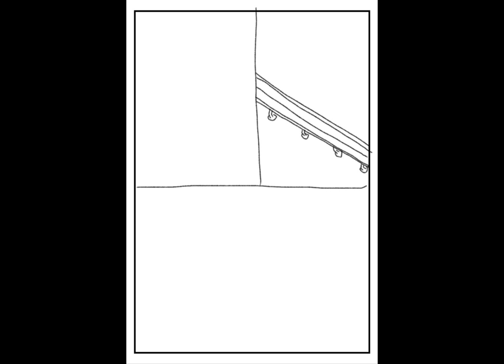【Trans-0011】第1話「はねみとりく」"駅のトイレで"